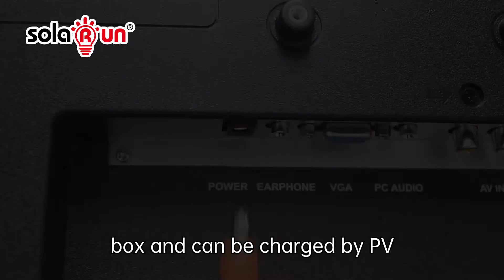Solar Run Apollo (SR31) Series Solar Home System for Lighting Household Appliances Phone Charging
The Solar Run Apollo (SR31) solar home system is the ideal power grid for your home or business, bundled with lights and useful accessories. This modern, efficient energy solution includes a solar panel, mobile-charging battery pack, three light points. Upgrade to a modern lifestyle with the Solar Run Apollo (SR31).

The third-party test result verification of the product is available